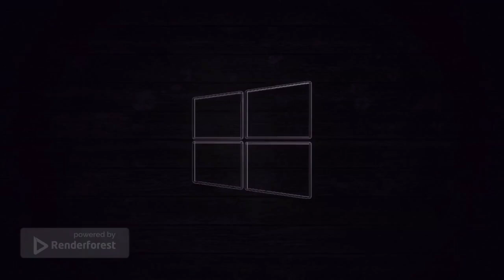Windows 10 Logo Boot Animation 2 in Green Lowers